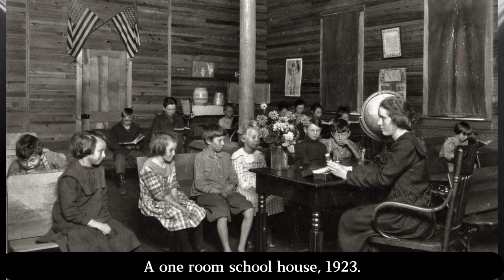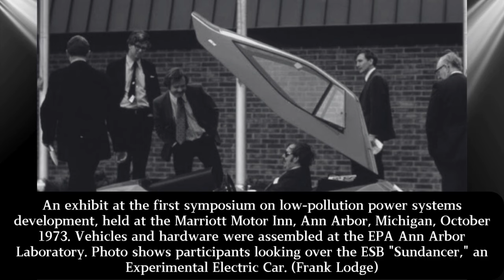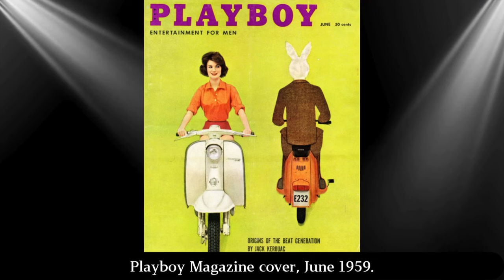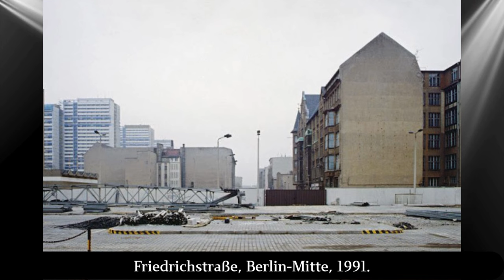40 Amazing Photos From The Past That Will Leave You Amazed ‼️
Don't forget to do one good deed today, because what you do now will become history in the future!